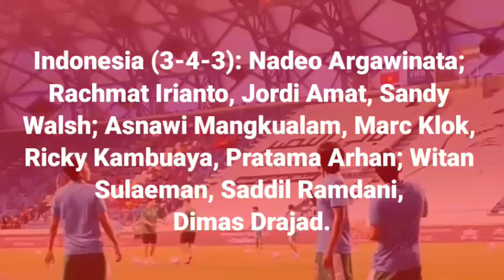"SANDY WALSH DAN JORDI AMAT GABUNG TC TIMNAS DI BALI " Skuad STY Harus Kehilangan Elkan Di Fase Grup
Sandy Walsh tengah dalam perjalanan dari Belgia menuju Bali untuk bergabung dengan pemusatan latihan Timnas Indonesia menuju Piala AFF 2022.

Sandy Walsh menggungah foto sedang berada di Brussels Airport, Belgia pada Minggu (27/11/2022) sekitar pukul 19.00 WIB